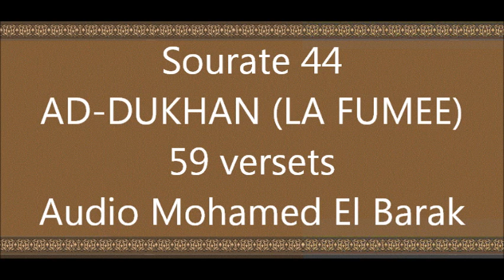Mohamed El Barak sourate 044 Ad-Dukhan vo by tiss38din